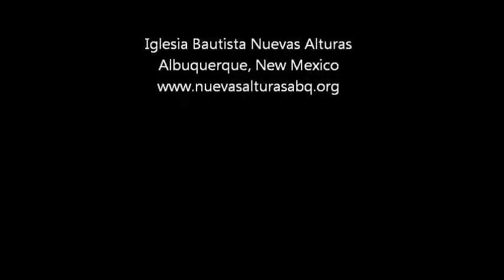El conflicto personal del cristiano